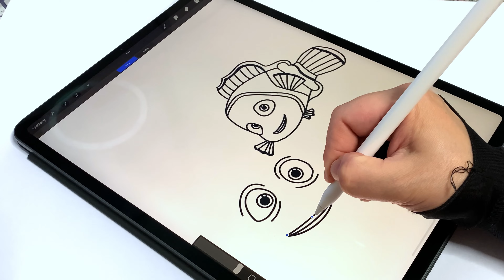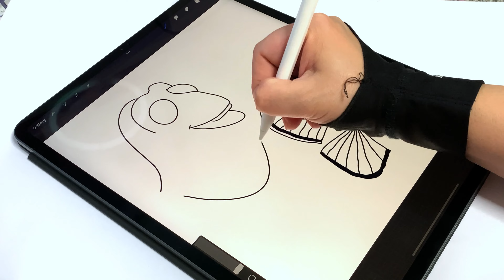Drawing and Coloring "Finding Nemo"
This one was supposed to be ready for Father’s Day. I’m a bit late, but Happy belated Father’s Day anyway!

Let’s connect!